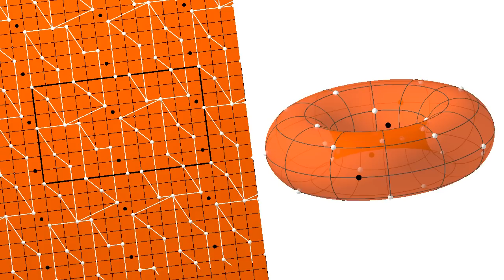Mbira music on a torus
The "12-step harmonic standard sequence" of the Shona mbira music of Zimbabwe: Computer animated visualization of its rotational symmetric structure on plane and torus, with synchronized music example.